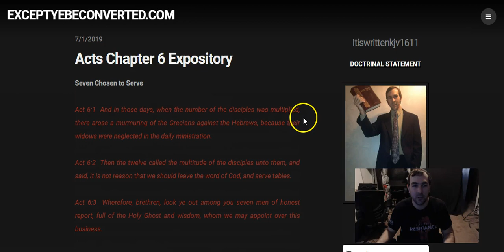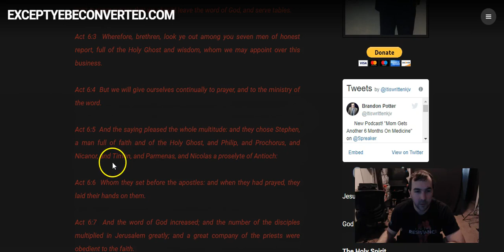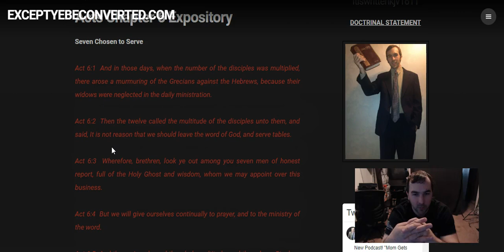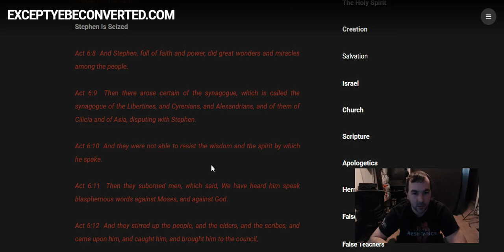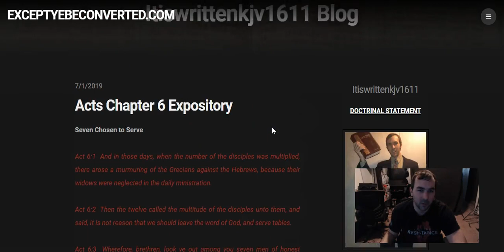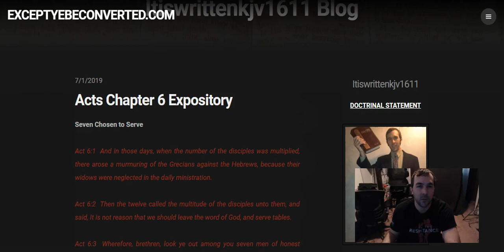Acts Chapter 6 Run-Through (July 4th Edition)